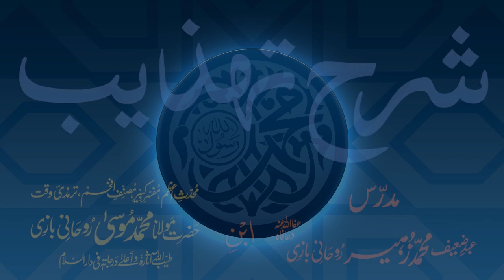Sharh-e-Tahzeeb Dars - 024 - Page - 004 - Maulana Muhammad Zuhair Ruhani Bazi - 20/11/2017